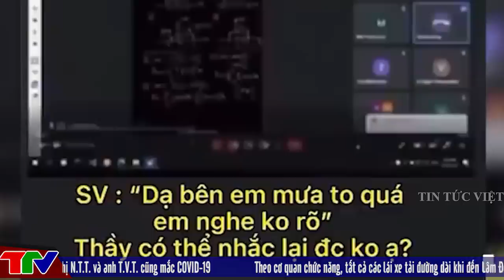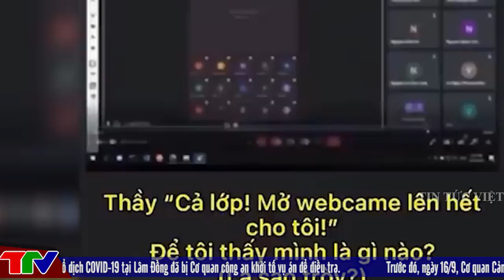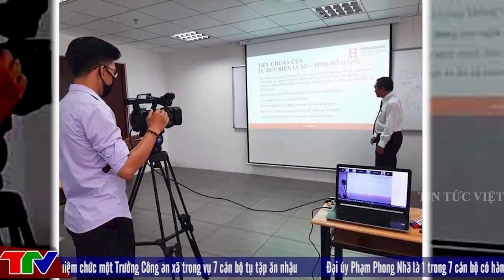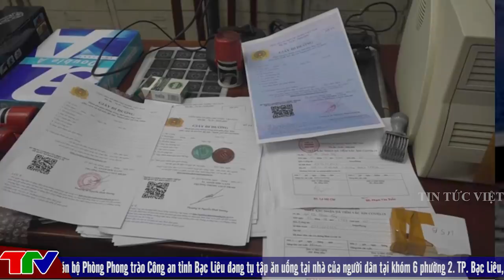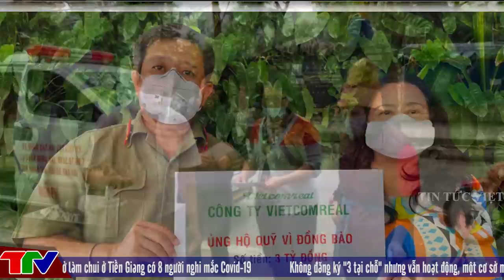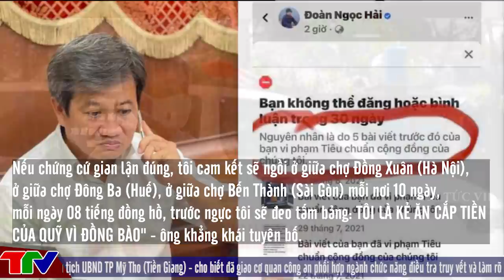🔥 TIN AN NINH CỰC NÓNG Ngày 26/9 | Tin tức 24h cập nhật | Thời Sự Mới Nhất Và Chính Xác Nhất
Các tin tức có trong [🔥 TIN AN NINH CỰC NÓNG ] :

00:47 Say xỉn quậy phá hàng xóm, đâm trọng thương cảnh sát khu vực
01:43 2 thanh, thiếu niên cầm dao phóng lợn diễu phố để “sống ảo”
03:00 Nhiều người vượt rào ra hồ Tây hóng gió; ôm chó bỏ chạy khi thấy công an đi tuần
04:50 Xôn xao clip giảng viên đuổi SV khỏi lớp online: "Để tôi cho anh ra khỏi lớp... Mưa to quá học làm gì"
07:29 Bắt kẻ bán "thẻ tình nguyện viên Trung tâm cấp cứu 115 TP HCM"
08:51 Ông Đoàn Ngọc Hải sẽ đeo bảng "TÔI LÀ KẺ ĂN CẮP" trên ngực nếu
trục lợi Quỹ Vì đồng bào; tiền riêng bỏ ra làm từ thiện đã 15 tỷ